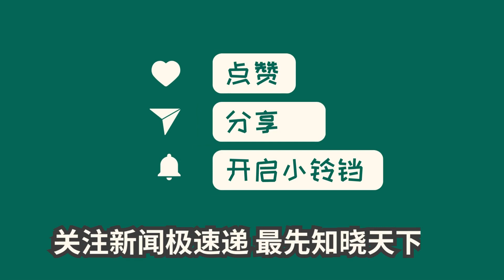中国新闻05月11日22时：汶川地震16年：经历过黑暗，更知如何寻找光亮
2024年4月13日，汶川地震16年后的景观福地景区里，凤凰涅槃，感天动地的人间奇迹。在灾难中崛起，人们从黑暗走向新生。这里的映秀花开，歌声响起，充满真情和阳光。如今，汶川已换了容颜，展现出涅槃之路，绽放出爱与希望的力量。这是一个浴火重生的地方，见证了人间的奇迹，让我们共同感受汶川人民的坚韧与力量。愿这片土地永远绽放着和平和希望的花朵。